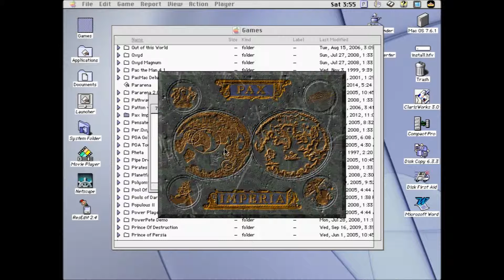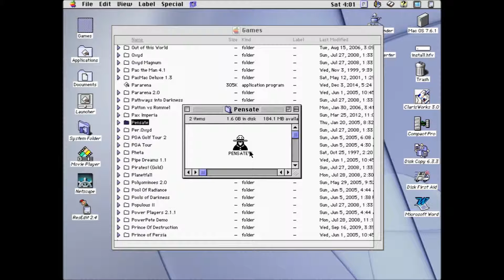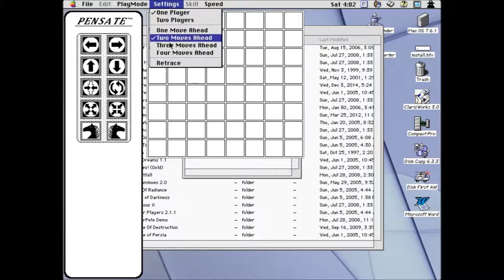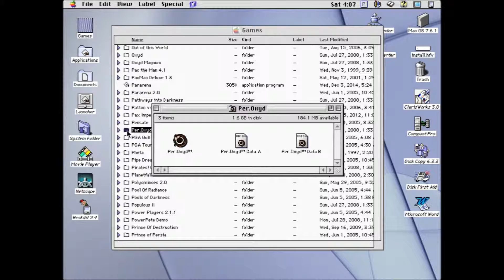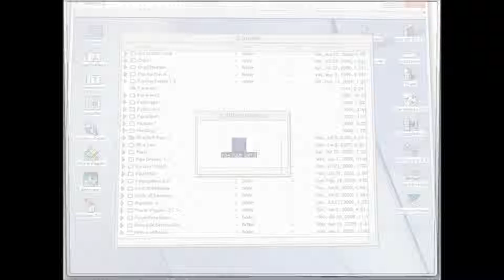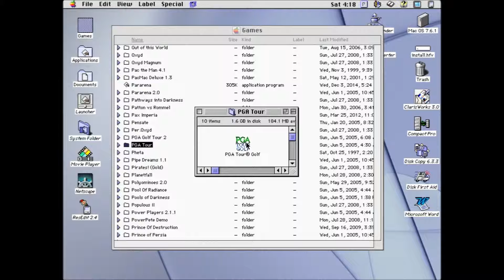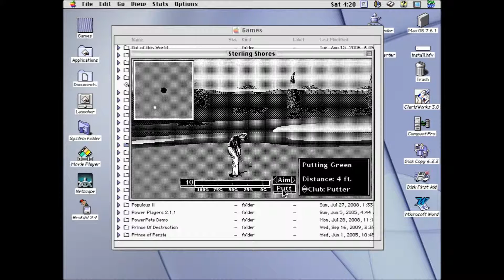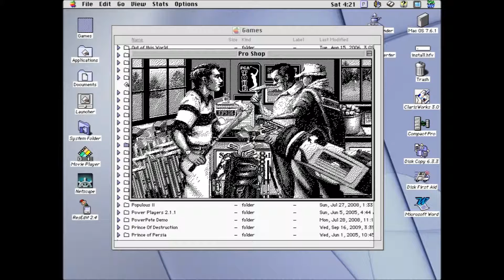Dom Plays Classic Mac Games - Ep 52 "EA Sports GOLF"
"Come with me on an epic journey into the past as we play tons of classic Mac OS games."

In today's episode we play:
Pax Imperia
Pensate
Per.Oxyd
PGA Golf Tour 2
PGA Tour